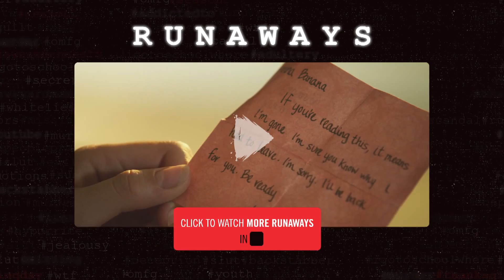RUNAWAYS - Exclusive Interview with Keesha Washington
You can now get the RUNAWAYS book! ↙

 get the exclusive look into what it was like to play Keesha Washington in RUNAWAYS from actress Noell Coet. she tells how much fun she had in season 2!

→ AWESOMENESSTV ←

→ CREDITS ←

EXEC PRODUCER - Brian Robbins
EXEC PRODUCER - Joe Davola
EXEC PRODUCER - Clark Mathis
EXEC PRODUCER/SCREENWRITER - Beth Szymkowski
PRODUCER - Shauna Phelan
PRODUCER - Scott Levine
PRODUCER - Samuel Limor

ANNE - Stevie Lynn Jones
OLIVIA - Lesli Kay
TREVOR - Alexi Torres
KEESHA - Noell Coet
LILY - Kelcie Stranahan
JARED - Pierson Fode
GLINDA - Sideara St. Claire
KALEE - Karalynn Dunton
MASON - Grant Harvey
DEAN VAN DE SANT - Michael Swan
MIKE HENRY - David Stanford
DRUG DEALER - Juan Alfonso
DETECTIVE - Joe Gadurski

→ RUNAWAYS ←

do you love One Tree Hill, Smallville, Gossip Girl, the OC, Pretty Little Liars, and other teen tv dramas? then check out RUNAWAYS.  the hottest, sexiest, most exciting & controversial couple at an elite, exclusive, private academy doesn't show up for school the same day Danbury police officers & detectives find the victim of a bloody, violent, shocking murder. the cops interview Glinda, Jared, Anne, Lily, Trevor, Keesha in an attempt to find the lost runaway suspects Kalee and Mason, trying to solve the crime & close the case. is one of the missing teenagers dead at the hands of the other or are they on the run together?